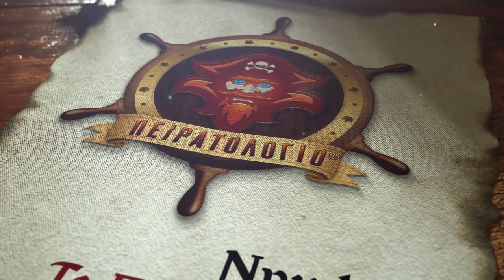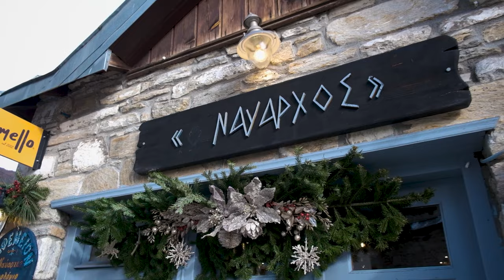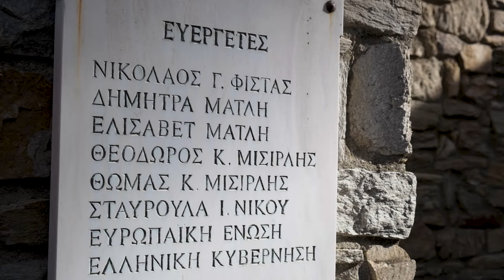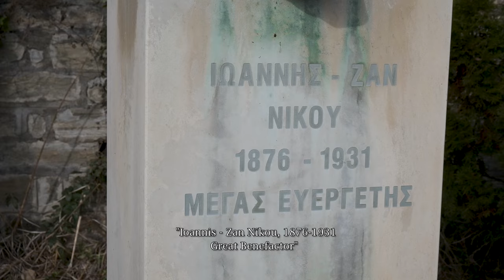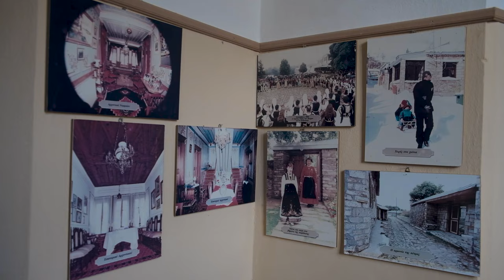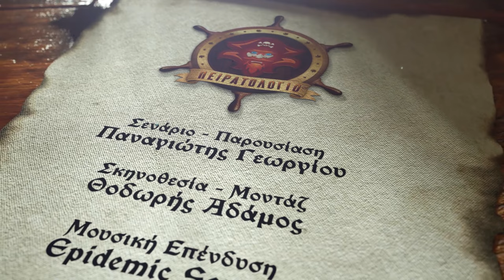Πειρατολόγιο - Νυμφαίο: Το Πέτρινο Στολίδι /// Piratologio - Nimfaio: The Stone Ornament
[] Σενάριο-Παρουσίαση: Παναγιώτης Γεωργίου
[] Σκηνοθεσία-Μοντάζ: Θοδωρής Αδάμος
[] Μουσική Επένδυση: Epidemic Sounds